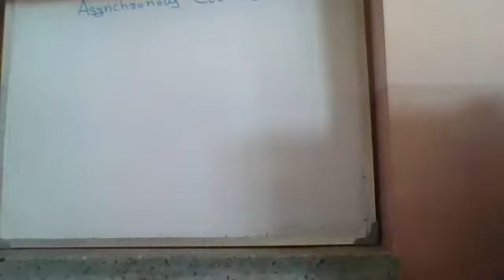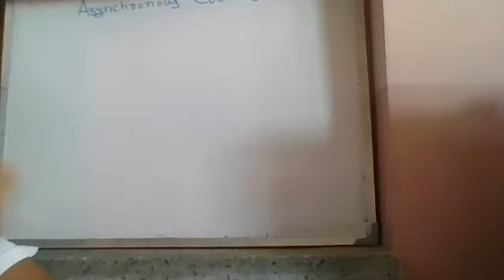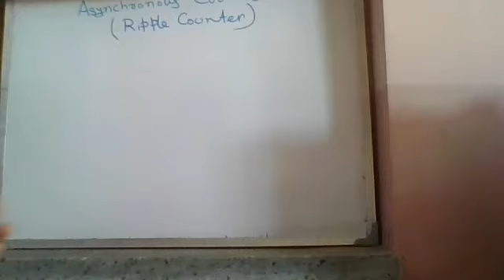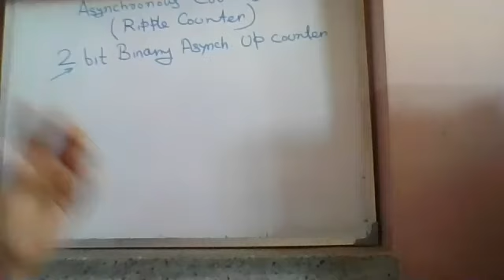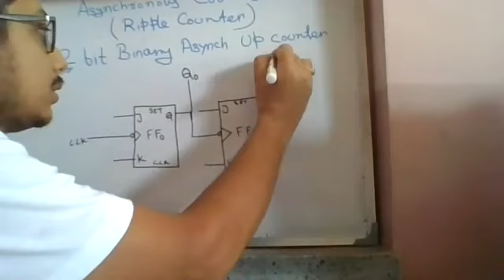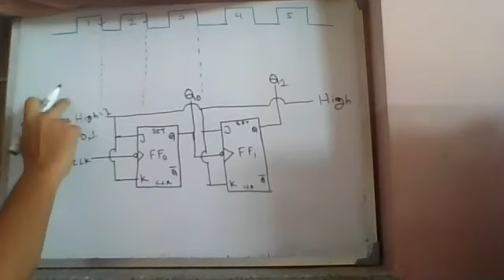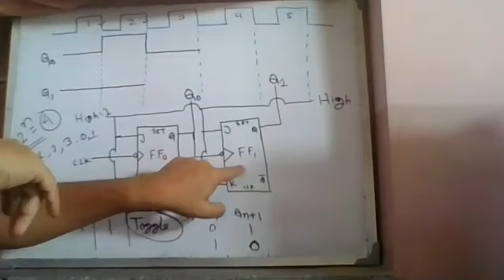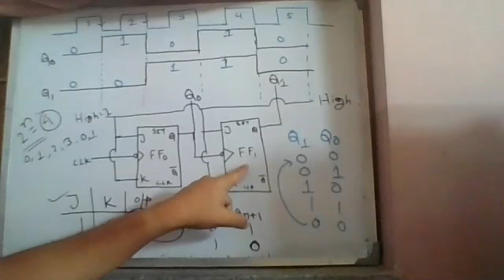Education and career Guidance Videos Asynchronous Counter Part 1